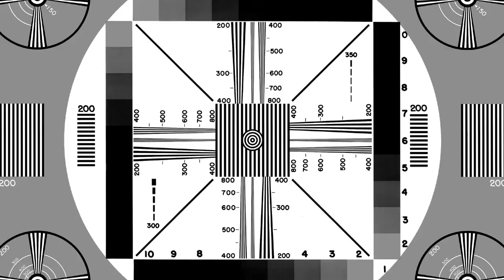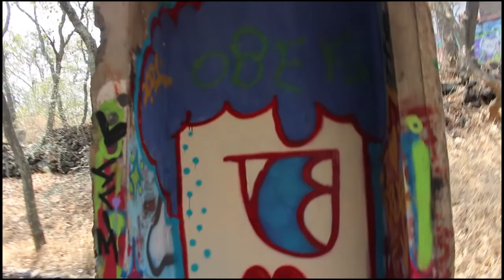Durazo y su Casa Blanca en Tlalpan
ExploracionUrbana Debido a que Arturo durazo construyó en esta demarcación su casa principal producto de la corrupción se tiene la creencia de que alguna construcción que exista es de su propiedad conozcamos esta casa abandonada en la alcaldía de tlalpan.

Mini Documentales históricos, leyendas, curiosidades de CDMX, Explicaciones racionales a supuestos eventos misteriosos.